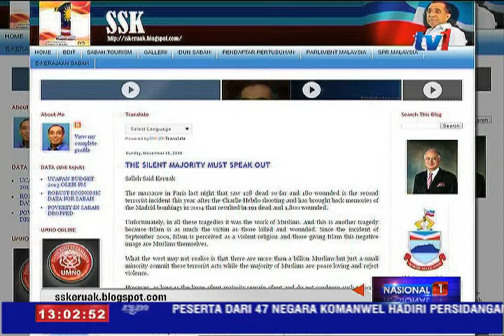MENTERI KKMM: UMAT ISLAM MESTI KUTUK PERBUATAN KEGANASAN [15 NOV 2015]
Umat Islam mesti mengutuk dan menghantar mesej tegas bahawa tiada toleransi terhadap perbuatan keganasan sama ada terhadap umat Islam atau bukan Islam.

Demikian tegas Menteri Komunikasi dan Multimedia Datuk Seri Dr Mohd Salleh Tun Said Keruak menerusi entri terbaharunya di blog beliau.